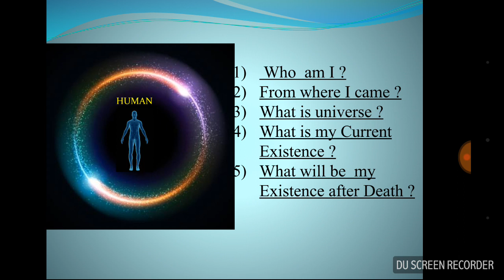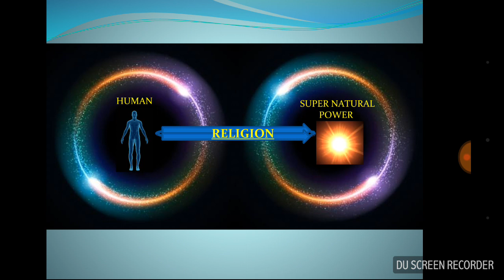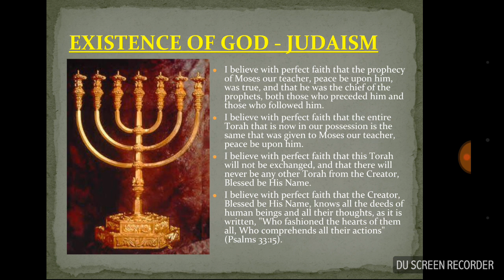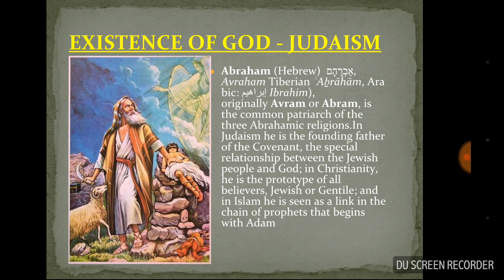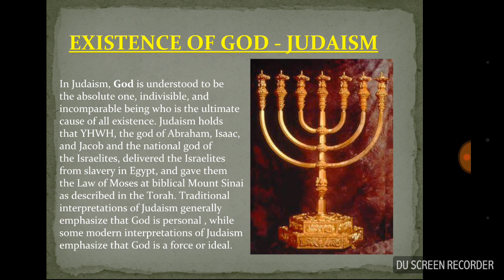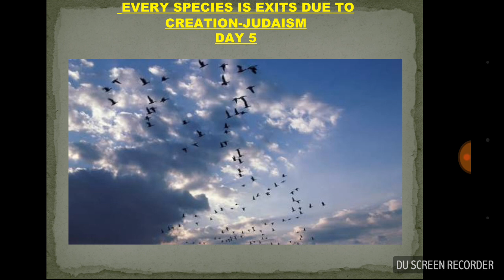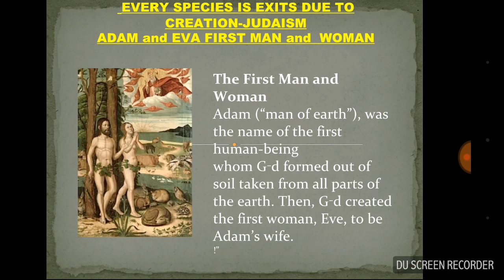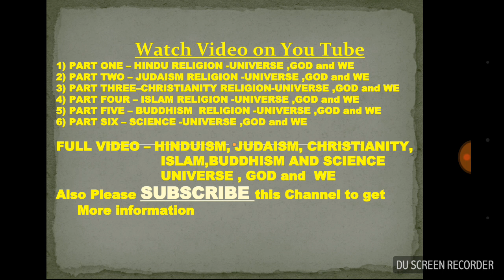भाग दो - यहूदी धर्म ब्रह्माण्ड ईश्वर व हम Part Two - Judaism Religion Universe God and we in Hindi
A - मुख्य वीडियो Main Vedio

1) भाग एक - हिन्दू धर्म  ब्रह्माण्ड ईश्वर व हम
Part One-Hindu religion Universe God and We
in Hindi

2)भाग दो - यहुदी धर्म  ब्रह्माण्ड ईश्वर व हम
Part Two - Judaism Religion Universe God and we in Hindi

3) भाग तीन - ईसाई धर्म ब्रह्माण्ड ईश्वर (परमेश्वर) व हम Part Three- Christian religion Universe God  and we in Hindi

4) भाग चार - इस्लाम धर्म ब्रह्माण्ड ईश्वर(खुदा) व हम
Part Four - Islam religion Universe God and we   اسلام مذہب in Hindi

5) भाग पाँच - बुद्ध धर्म ब्रह्माण्ड ईश्वर व हम

B- सह विडियो Additional Vedio

4) Best Religion in world in Hindi

5)  Religion vs Science
      धर्म विरुद्ध विज्ञान

Yahudi Dharma Hindi Israel tanakh Judaism Judah old testament Torah God Abraham  Moses Musa Hajarat Devid Dawood Isaac Jerusalem temple seven days of creation Adam Eva Adam Hava Garden of Eden Death afterlife judgement day final Day prophet massiha यहूदी धर्म इस्राइल तनख तोराह डेविड दावूद आदम हव्वा गार्डन ऑफ ईडन न्याय का दिन मसीहा